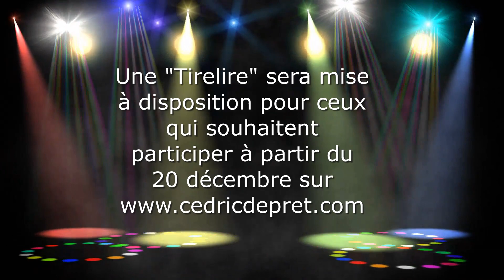Réveillon 2020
Rendez vous le 31 décembre à 21H30 sur ma page Facebook ou sur ma page Youtube "Cédric Dépret" pour le "Plus Grand Réveillon Virtuel de France" en direct de chez nous !

Une "Tirelire" sera mise à disposition pour ceux qui souhaitent participer à partir du 20 décembre sur mon site internet

Venez nombreux, nombre de places illimité !